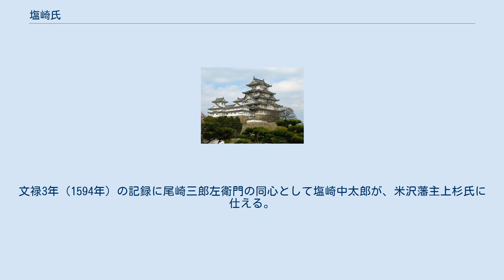塩崎氏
塩崎氏（しおざきし）は日本の氏族の一つ。
紀伊国潮岬を発祥とする津守系／桓武平氏系が多い。
津守系が滅亡後、桓武平氏系が起こった。
信濃国塩崎氏は清和源氏小笠原系。
その他、藤原系、楠木系とその名を継続している。
 更科郡は、古来、建御名方刀美命の御子武水別命跡を聖山と定め、山を巡る地を開拓し、後世、更科郡と名付けた。
武水別命は、更科郡開拓の祖神で四ノ宮と称した。
武水別命の子孫で、代々この神社に奉仕する神官家を四宮氏という。
その隆盛時には、郡司をも兼ねて神領私領を合わせ、2万5000石の地頭であったという。
 塩崎村の古老口碑に五万長者（白助翁）があり、後に5人の子供に1万ずつ分与したが、次第に家が衰退していった。
四宮神官家は、口碑のように5家になり、正流は源平時代に嫡子が絶えて、埴科郡水上山に鎮座する出速雄神社の神官家関屋氏の子を養子とし、これを四宮太夫成宗といい鎌倉幕府に仕えた。
 建武2年（1335年）、成宗から数世を経て、北条時行党であった四宮氏を破った小笠原貞宗は、四宮神官家と武水別神の社里を滅ぼし、四宮庄の半分を同族赤澤経興に分与した。
四宮南北の庄は長く小笠原氏の領地になった。
赤澤氏は、郷士桑原氏(出自不明)に小坂城（現・更埴市桑原）を築かせて、自らは塩崎城を要害とし四宮庄を支配した。
 応永7年（1400年）9月、大塔合戦で、信濃守護小笠原長秀が塩崎城に入城したものの、小笠原・赤澤軍の敗戦となり、塩崎城は村上満信の支配になった。
 永享8年（1436年）、小笠原政康は信濃守護となり、永享の乱に乗じて村上頼清を破り、塩崎城を回復、一族赤澤対馬守を配属した。
この赤澤対馬守は、四宮(塩崎)と桑原を支配し、桑原対馬とも呼ばれた。
 諏訪御符礼之古書は、諏訪神社上社重要祭事における頭役の記録(文安3年(1446年)から55年間)である。
 記録によると、康正2年（1456年）・寛正3年（1463年）に桑原の藤原幸光(～1479年、応仁2年（1468年）・文明6年（1474年）に桑原の藤原対馬守幸光、文明12年（1480年）に四ノ宮は桑原六郎次郎源貞光(幸光の嫡男か)、桑原は桑原平政光(幸光の次男か)がそれぞれ支配したとある。
ここで、幸光貞光政光は桑原を称しているが、姓を意味するものではなく、支配地は桑原であることを意味している。
貞光と政光は小笠原赤澤氏系図にその名が見られ、幸光の名は系図に見られないがその名から小笠原赤澤一族と思われる。
 文明13年（1481年）、頭役名が桑原源貞光から塩崎源貞光(～1491年[推定])となり、これが信濃国塩崎氏の初見である。
 この頃、小笠原家の家督相続の騒乱に乗じて、赤澤家家老の桑原氏が塩崎城を支配し、塩崎氏を名乗ったともあるが、源貞光との関連性は不明。
 この「六郎次郎」の名は、文明12年（1480年）から天正11年（1583年）の約100年にわたって踏襲されている。
その期間、真田氏室賀氏や川中島地方の豪族屋代氏らと連携した活動をしている。
特に、屋代氏とは長期間にわたって、行動を密にしているため、親族関係にあったと思われる。
 天文16年（1547年）、楽岩寺（室賀氏）家老塩崎六郎左衛は、武田氏家臣大蔵彦十郎(高坂弾正の同心)によって討たれる。
 天文22年（1553年）、塩崎氏は村上義清の家臣であったが、屋代氏らとともに、武田晴信（信玄）に出仕した。
以後、塩崎氏は、信濃先方衆二十騎の将として、平時は城番、合戦時は後備えを務めた。
永禄4年(1561年)、第四次川中島の合戦時の布陣では、武田義信の左翼に位置している。
 天正11年（1583年）、武田氏の滅亡後、六郎次郎は屋代秀正と当時の主家小笠原貞慶を通じ、徳川家康に投降。
大久保忠世預かりとなったが、徳川氏へ従属の誓詞には塩崎氏の記録はない（理由は不明）。
屋代氏は徳川家旗本としてその名を残している。
文禄3年（1594年）の記録に尾崎三郎左衛門の同心として塩崎中太郎が、米沢藩主上杉氏に仕える。